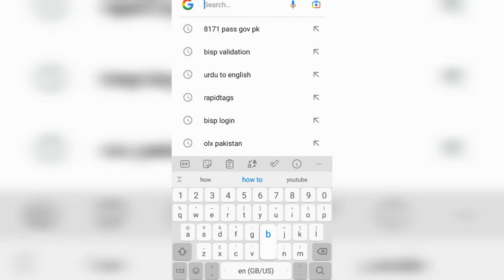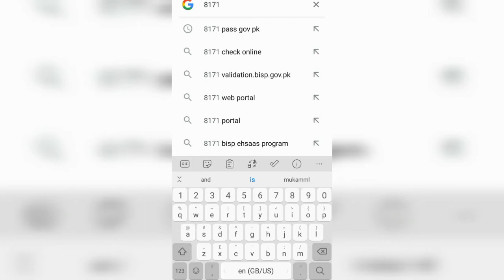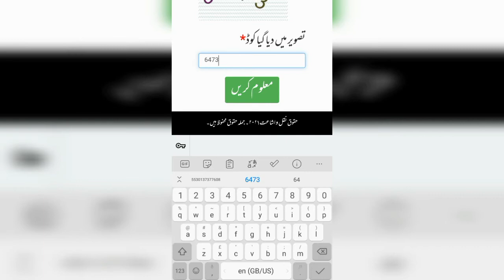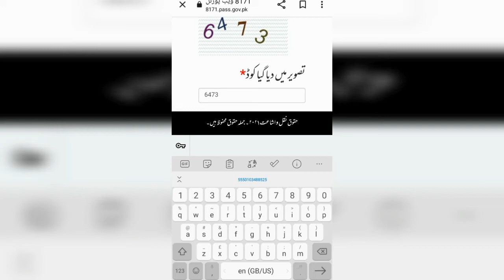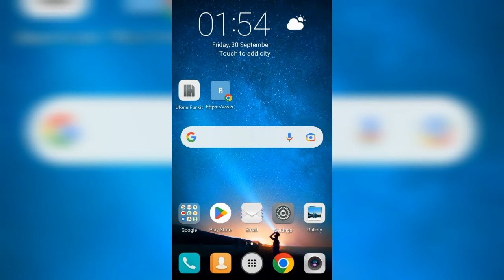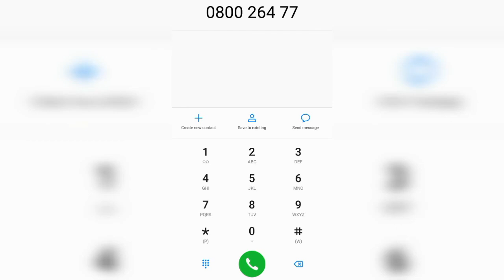ehsaas program fingerprint problem | 8171 check online 2022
ehsaas program fingerprint problem
ehsaas program
8171 check online 2022
bisp portel code password
ehsas kafalat k paise check karne ka tarika
banzir income sopport
banzir incom
bisp new update
bisp login
ehsaas tujhe bhi mere pyar ka hoga

banzir loan machine kaise kharide
bisp web portal password kaise banaye
bisp payment check by cnic
bisp login username and password
bisp validation login code
bisp new payment 2022
ehsaas program fingerprint issue
 2022
8171 par message bhejneka tarika
8171validation.bisp.gov.pk login
8171 validation
ehsaas bisp
ehsaas song
8171 check online 2022
validation.bisp.gov.pk
8171 ehsaas program
8171 ehsaas program2021
8171 ehsaas program